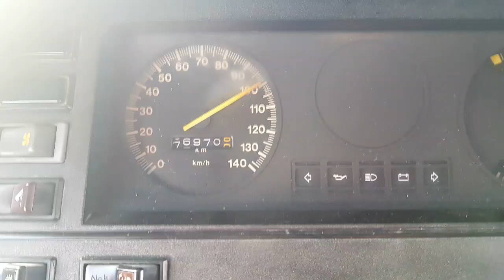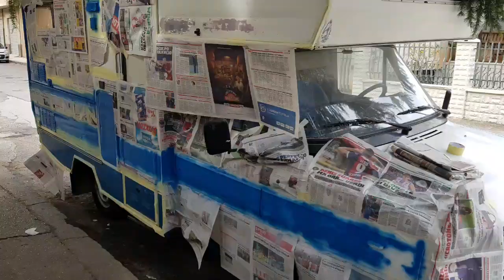Il camper BRONTOLO dopo 39 anni.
Il mio piccolo camperino BRONTOLO del 1979 comprato per pochi euro e in fase di restauro/personalizzazione. siamo quasi pronti per questa nuova pazzia vintage 😎